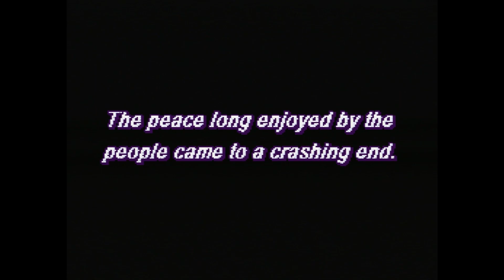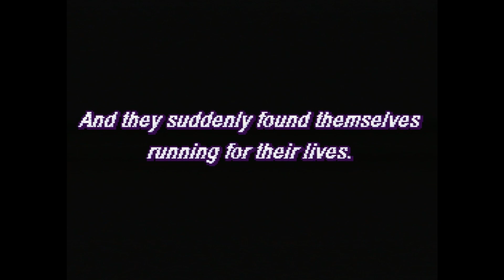Sony PlayStation - Final Fantasy II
Final Fantasy II (from Final Fantasy Origins), for the Sony PlayStation system